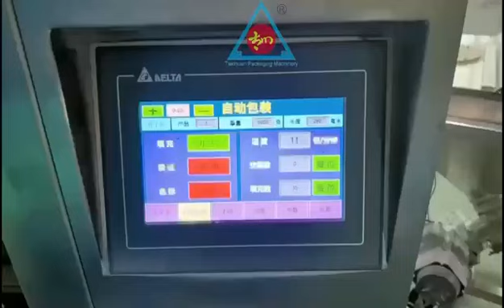Automatic Pumpkin puree packing machine 南瓜泥自动包装机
Hello,dear friends who watching my video here,we are manufacturer of bag packing machine equipment,specializes in producing and supplying packing machine from 2009 year.
Our packing machine is apply for food,toys,screw hardware,tableware and other any product need to package in bag,such as bread,cake,biscuit,chocolate,soap,ice cream,coffee,pet food,powder,liquid,etc.